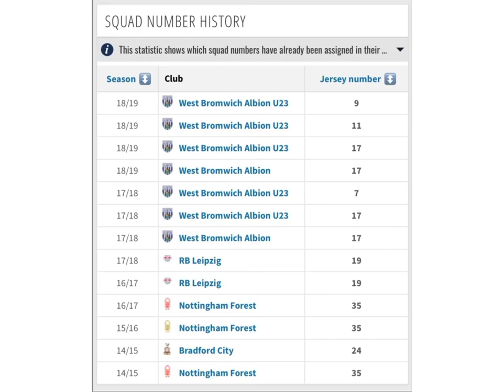Is Oliver Burke a Secret Rangers Fan?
Hello Troops welcome back to another video.

Today’s video will be about Oliver Burke. As most Scottish football fans know, Celtic have signed Oliver Burke but his twitter account name as got many fans thinking he is a Rangers fan - his account name ending with 55 at the end what do u guys think?